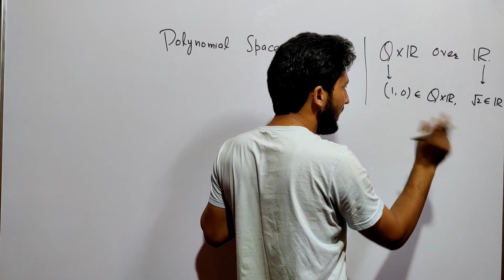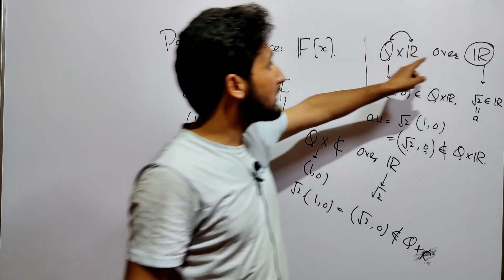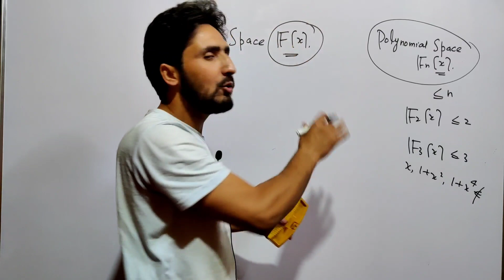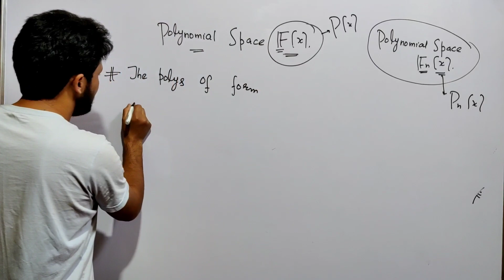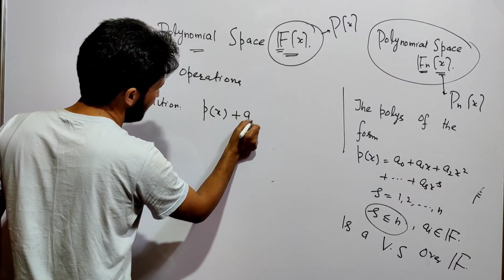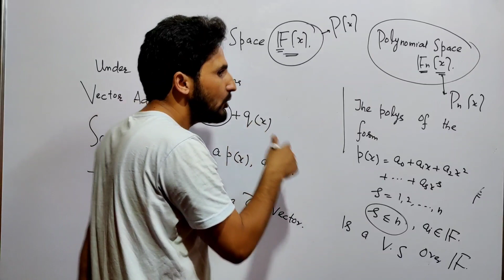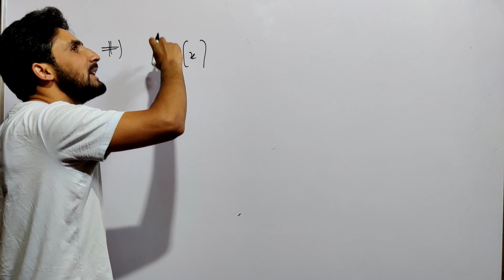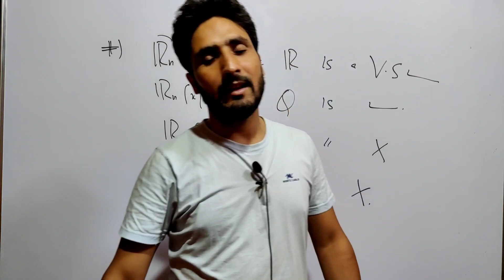Linear 03| Vector Spaces - Polynomial Spaces F[x] & Fn[x]| B.Sc, IIT JAM & M.Sc Entrance| Shahbaz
Vector Spaces - Polynomial Spaces F[x] & Fn[x]| B.Sc, IIT JAM & M.Sc Entrance| Shahbaz
This lecture is about some more examples on vector spaces. The set of polynomials having coefficients from a field is a vector space over a field and the set of polynomials of degree less or equal to n is also a vector space over a field F